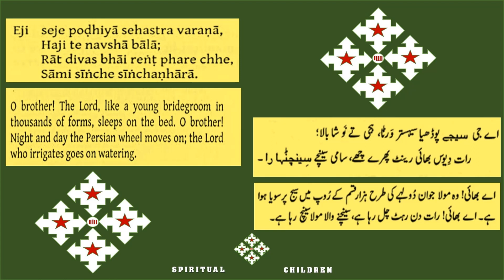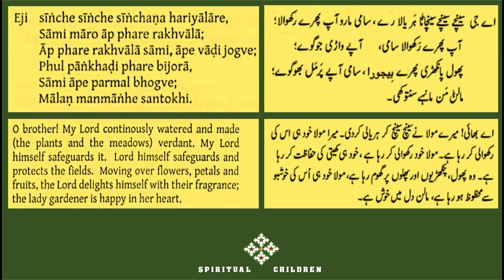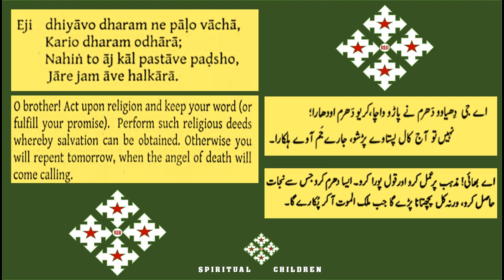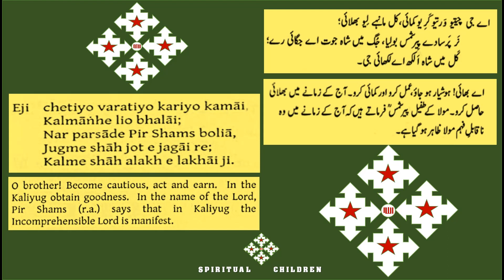GINAN SEJEY PODHIYA OF PIR SHAMS (R.A) RECITED BY EHTESHAAM ALEE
TRANSLATION AND TEXT IN ENGLISH & URDU OF GINAN SEJEY PODHIYA COMPOSITION OF PIR SHAMS (R.A) RECITED BY EHTESHAAM ALEE PRESENTATION OF SPIRITUAL CHILDREN